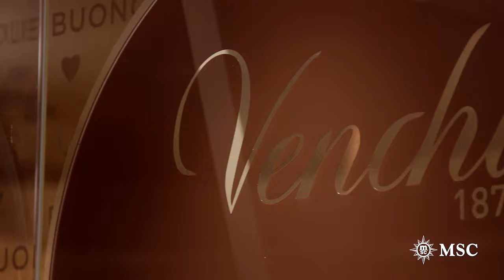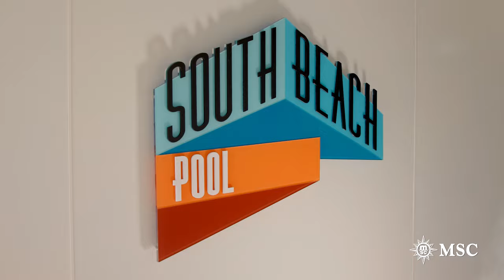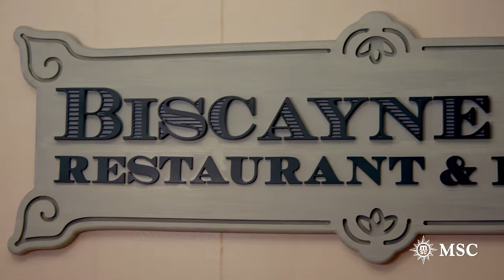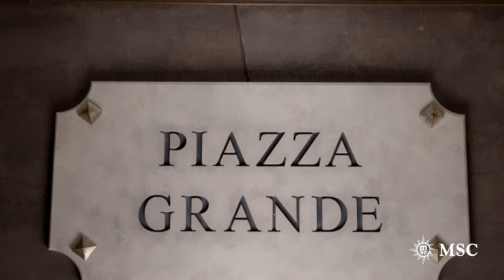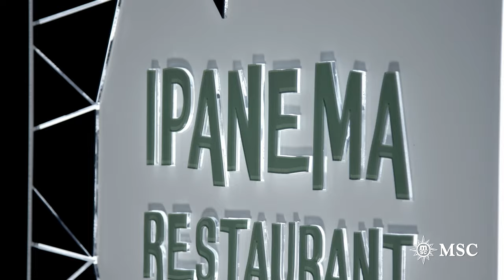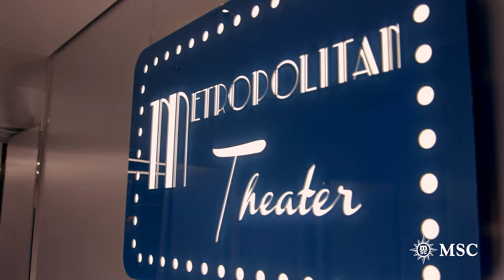MSC Seaside - Ship Visit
Take a tour on board MSC Seaside, the ship that has changed the world of cruises. 19 decks, 2,066 cabins and many new exciting features to make you feel closer to the sea. Get on board and start your journey to the future.

0:00 Introduzione
0:18 SEASIDE RECEPTION & GUEST SERVICE DECK 5
0:24 SEASIDE BAR DECK 5
1:02 JUNGLE POOL LOUNGE DECK 18
1:09 JUNGLE POOL BAR DECK 18
1:36 MIAMI BEACH BAR DECK 16
1:43 SOUTH BEACH POOL DECK 7
1:53 BRIDGE OF SIGHS DECK 16
2:11 MSC SPORTS ARENA DECK 20
2:32 MARKETPLACE BUFFET DECK 8
2:43 BISCAYNE BAY RESTAURANT & BUFFET DECK 16
2:50 JUNIORS CLUB LEGO DECK 18
2:55 TEEN CLUB DECK 18
3:02 MINI CLUB LEGO DECK 18
3:33 ARCADE GAMES & BOWLING DECK 7
3:38 F1 SIMULATOR DECK 7
3:43 INTERACTIVE XD CINEMA DECK 7
4:44 MSC GYM BY TECHNOGYM DECK 8
5:02 BOUTIQUE
5:09 ACCESSORIES
5:14 DUTY FREE
5:36 BUTCHER'S CUT DECK 16
6:01 SEAVIEW LOUNGE DECK 8
6:19 HAVEN LOUNGE DECK 7
6:26 BILLIARD ROOM DECK 7
6:45 20 MIAMI CASINO DECK 7
7:02 GARAGE CLUB DECK 7
7:36 MSC YACHT CLUB TOP SAIL LOUNGE DECK 16